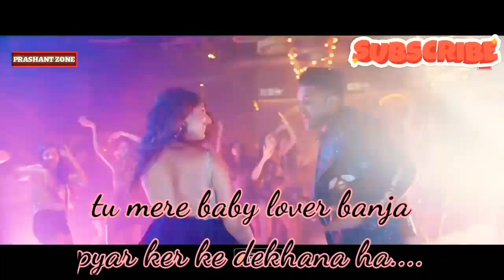New WhatsApp status